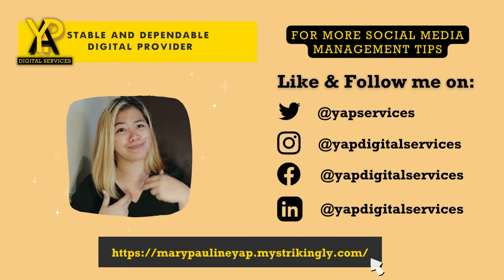YAP Digital Services | OUTRO VLOG | Thank you for watching!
YAP Digital Services is Your Stable And Dependable Digital Provider